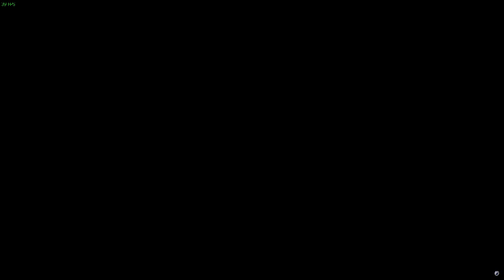Physcornauts gameplay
I have no idea where the crying is coming from.